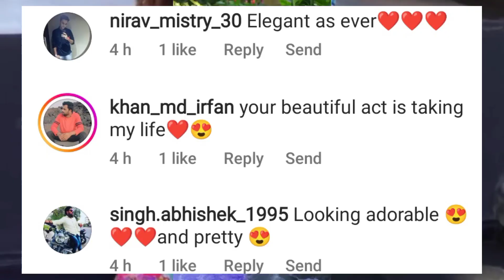Anjali taarak mehta ने बनाया बहुत ही प्यारा विडीओ, देखना ना भूले, tmkoc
anjali taarak mehta
tarak mehta
sunayana fozdar
neha mehta
anjali mehta